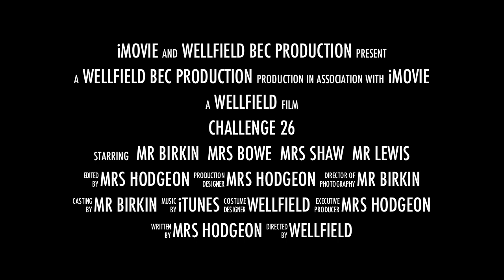Challenge 26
The new school initiative was launched during assemblies held over the first two weeks of the new year.  The project is aimed at students and staff by challenging themselves and others in a number of different ways.

Mr Birkin will be completing the Inca Trail in Peru, South America in July which is identified as one of the hardest and challenging treks in the world at a length of 26 miles at heights of over 2000m above sea level.  Not wanting the school community to just support him with well wishes, he also wanted everybody to get involved with their very own challenge and so with the help of Mrs Bowe and Mr Adams, Challenge 26 was born.

Each challenge must be linked one way or another to the number 26 and it can take place inside or out of school.  Members of the wider school community are welcome to join in with the challenge, either by supporting or by completing their very own Challenge 26.